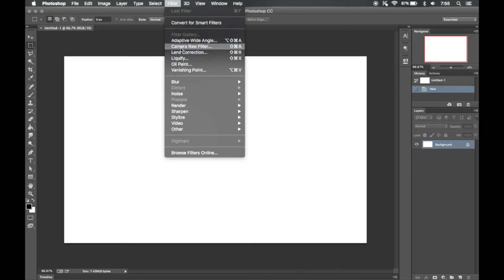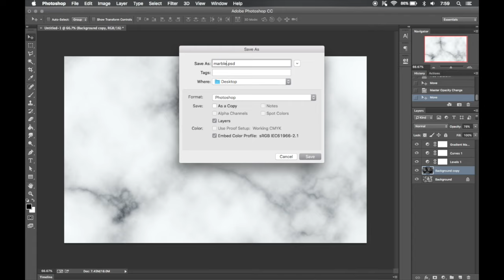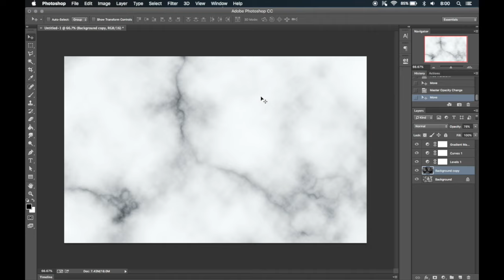Photoshop Tutorial | Marble Pattern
Marble Pattern made in Photoshop CC.
So the other day i was playing around on photoshop and came up with how to make a marble desktop background. So yeah. I thought I'd share.